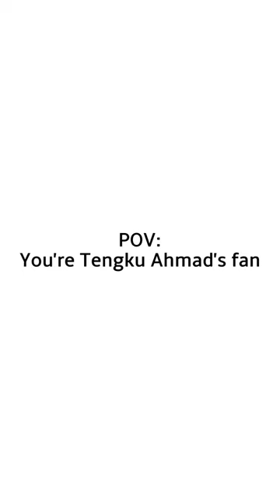POV: You're Tengku Ahmad's fan taimshah prince royal military ©️TAIS Edits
🎧Listen with speakers & bass or headphone